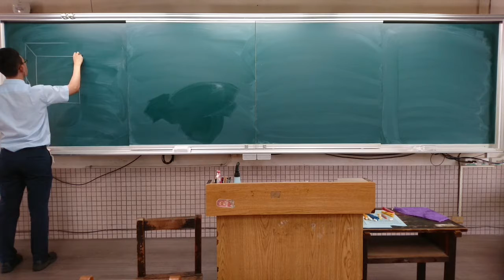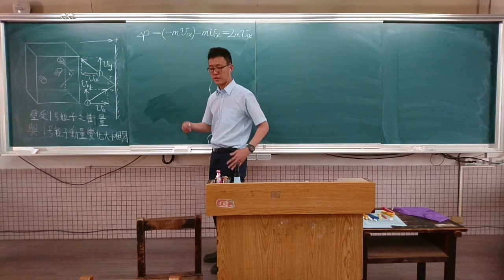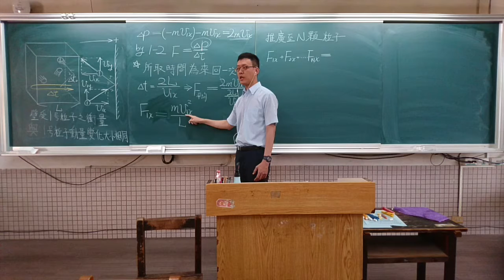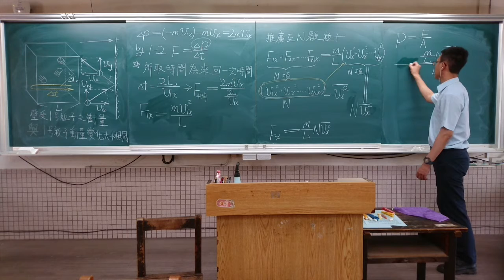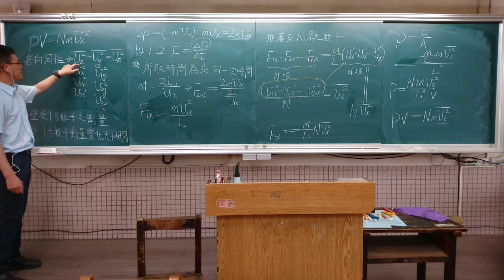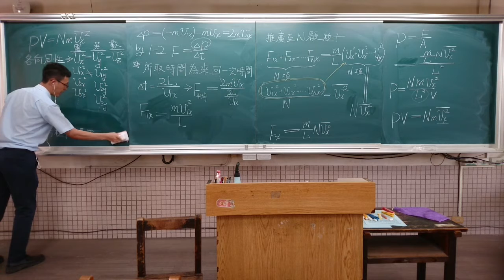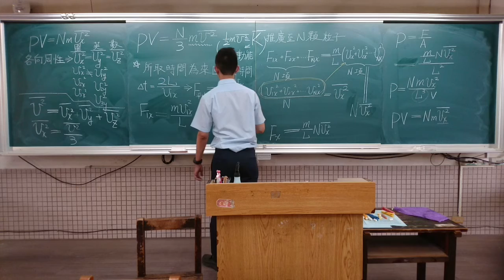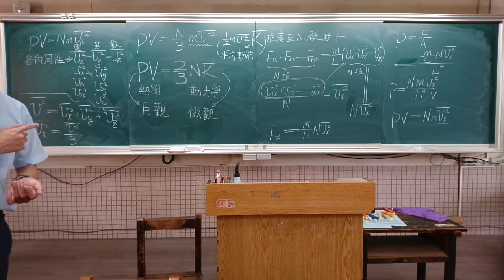2021 06 25 15 01 課後補充 氣體動力論推理 至PV及平均動能關係